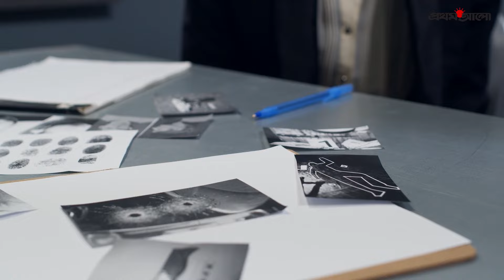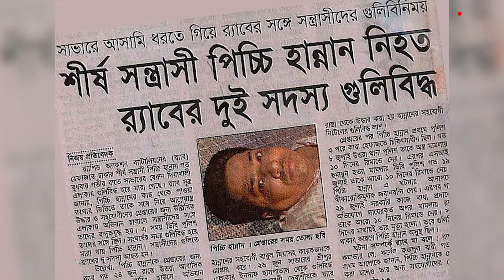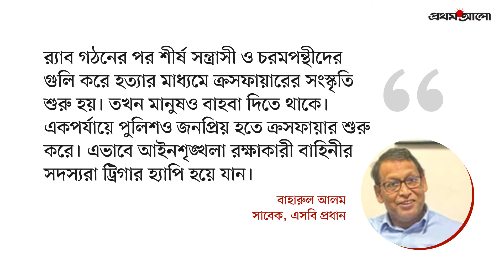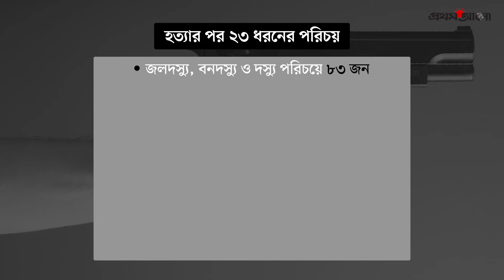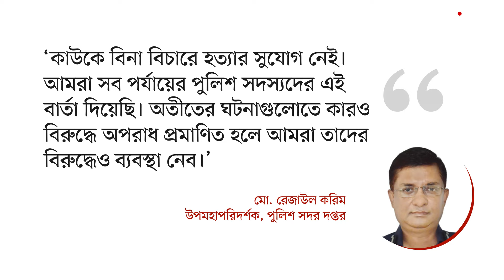শেখ হাসিনা সরকারের ১৫ বছরে বিচার ছাড়াই ক্রসফায়ারের নামে হত্যা | Crossfire Killing | Sheikh Hasina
আওয়ামী লীগ সরকারের ১৫ বছরে বিচার ছাড়াই ক্রসফায়ারে নিহত ১৯২৬ জন। ক্রসফায়ারের নামে কীভাবে চালানো হয় হত্যা? বিস্তারিত ভিডিওতে ...